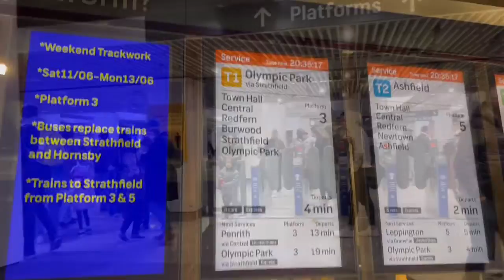Sydney vivid show ‘22